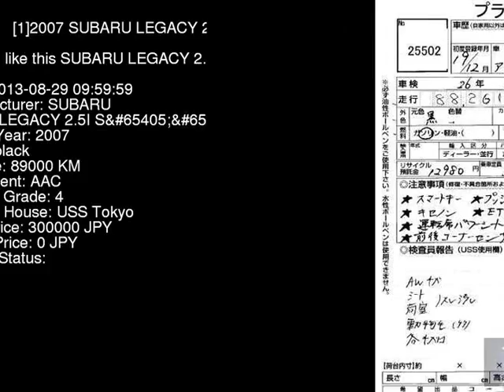2007 SUBARU LEGACY 2.5I_S BP9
the Authority on JDMs since 2007!  . Details on this car from auction in Japan